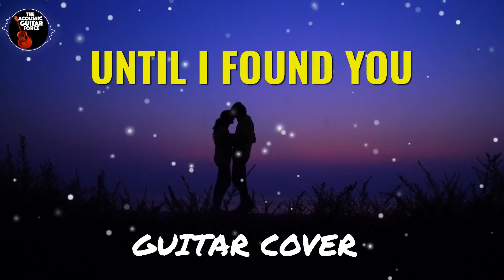Stephen Sanchez - Until I Found You | The Acoustic Guitar Force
Check out the latest acoustic cover of UNTIL I FOUND YOU by The Acoustic Guitar Force. It is originally sung by STEPHEN SANCHEZ.

This is such an awesome cover and its beats are simply captivating. This song has become an instant hit and people are loving it.

Let us know your views in the comments section.